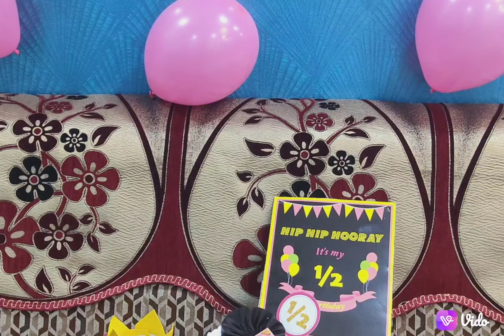Samridhi's 6 month Birthday celebration